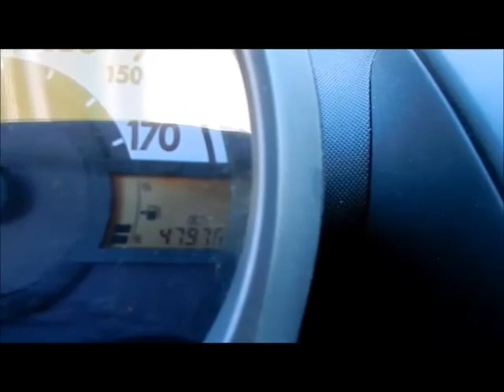ASTA TOYOTA AYGO ANNO 2012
Autovettura , data immatricolazione 20/07/2012, cc. 998 alimentazione a benzina, Km. riportati da tachimetro 47.976, provvista di chiave e documenti.

1° incanto 20/07/2017 ore 9,00 – Prezzo base d’asta € 3.500.

In caso di asta deserta si procederà ad un 2° incanto il 22/07/2017 alle ore 10,00 con prezzo base d’asta di € 1.750.